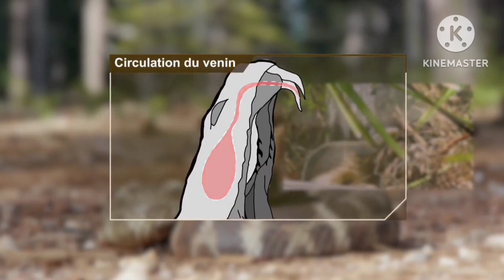Crazy Hunting Moments Of Cobra 🐍🐍